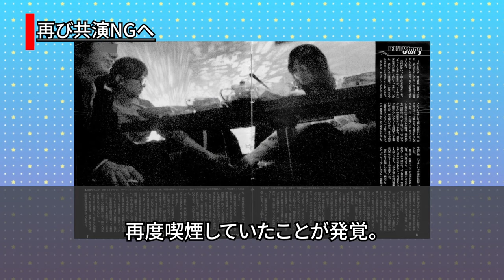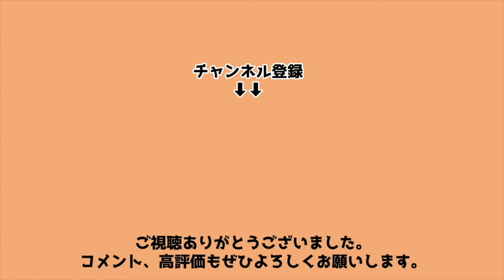加護亜依「昔から興味ない」辻希美との共演NGエピソード！一度は再共演したものの・・・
モーニング娘。に在籍していた時、コンビとして仲睦まじい様子だった加護亜依と辻希美！しかし現在、この2人は共演NGとなってしまっているのです・・・